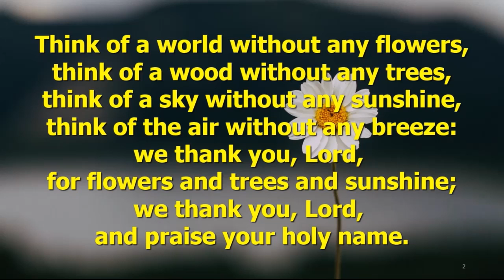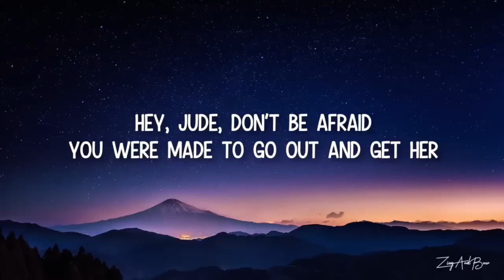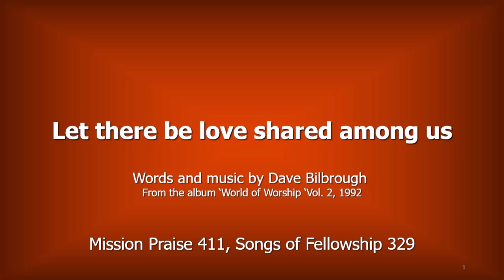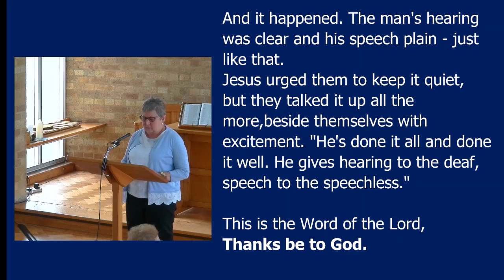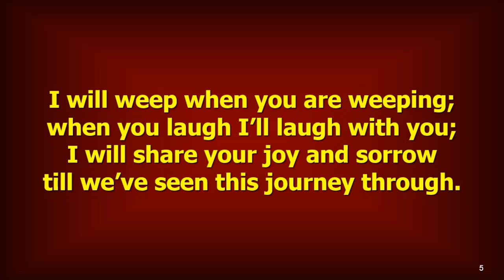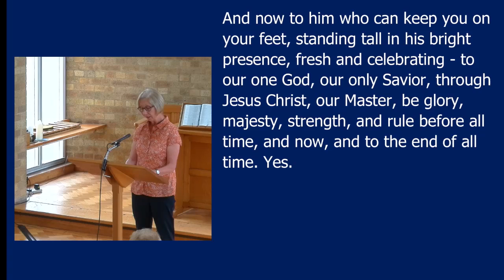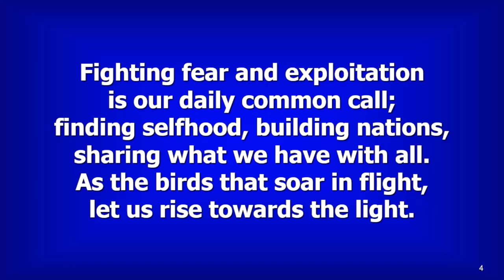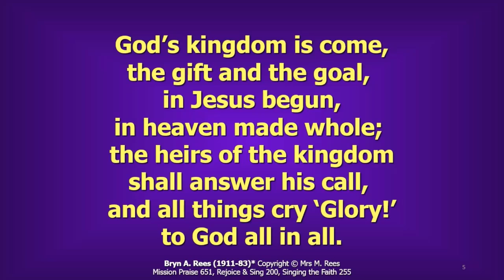15 Sept 2024 Led by Sue Liddell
Recorded at Castle Hill United Reformed Church Ipswich